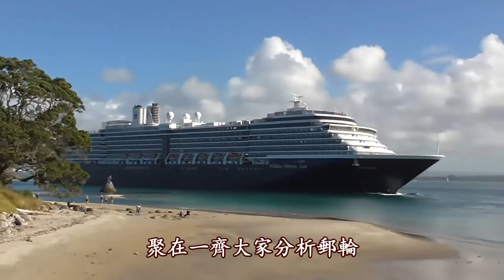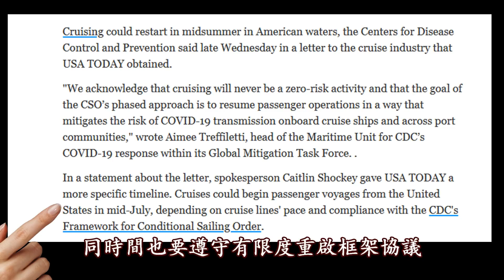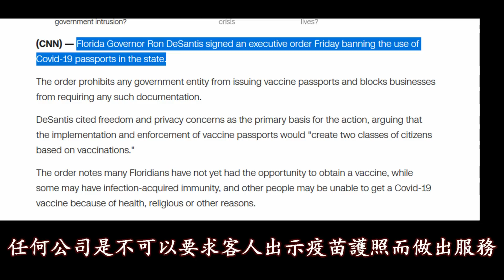看來這就是大家一直在等待郵輪業的最好的消息 郵輪有機會在七月於美國海域重啟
歡迎全球老友
如有任何郵輪咨詢歡迎隨時聯絡老郵條